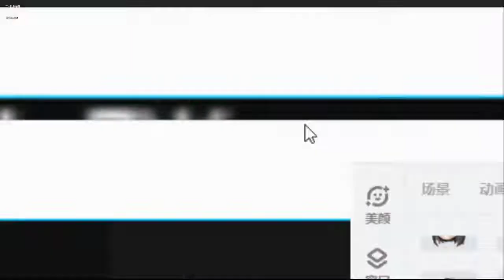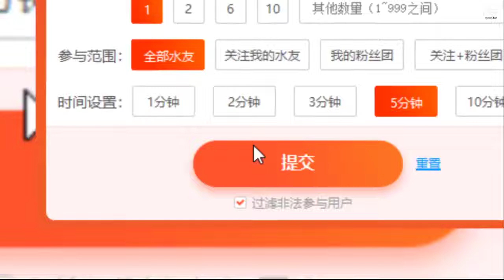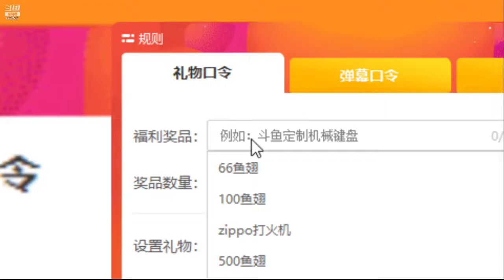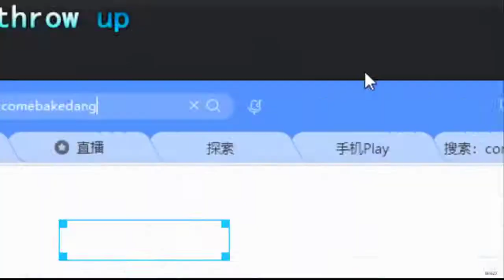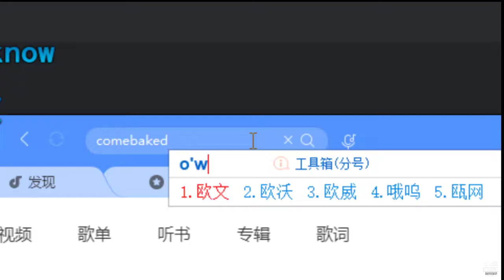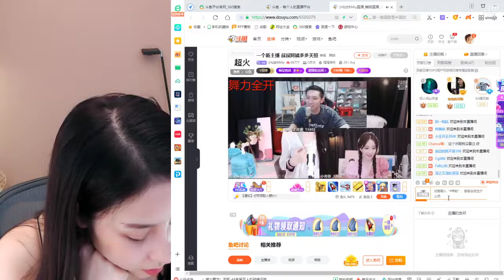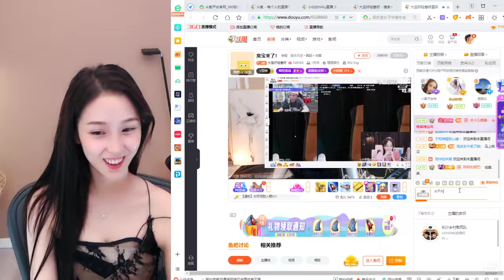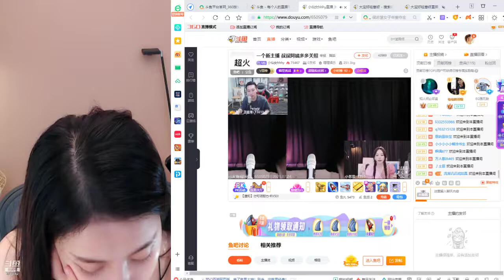斗鱼douyu Chance喵 20210724